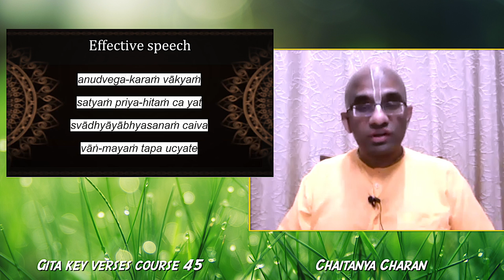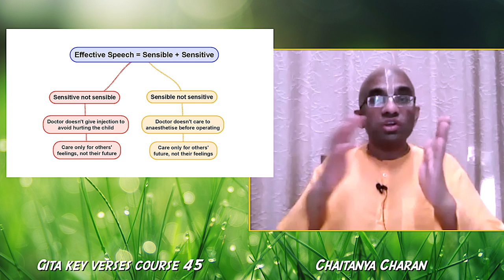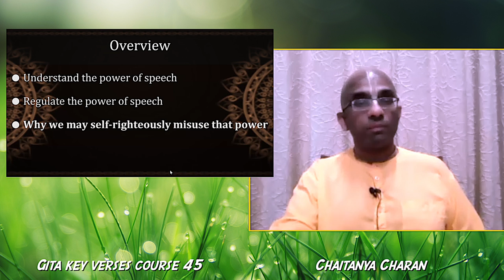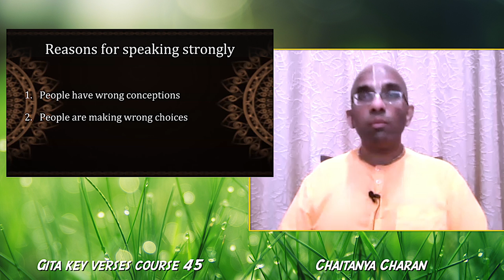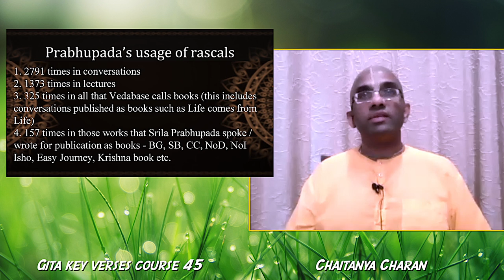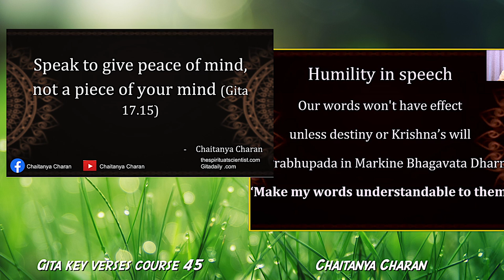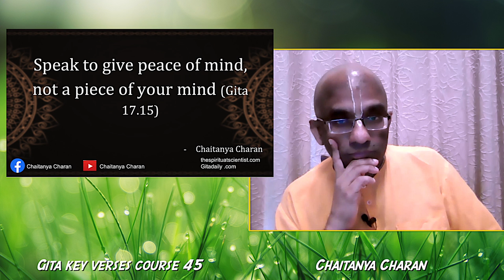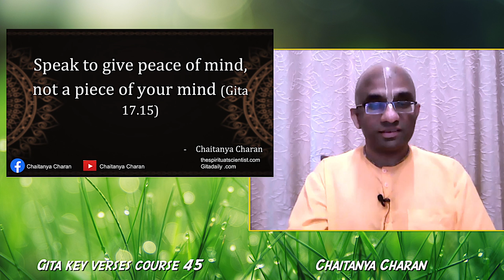Gita key verses course 45 - Speak to give peace of mind, not a piece of your mind - Gita 17.15